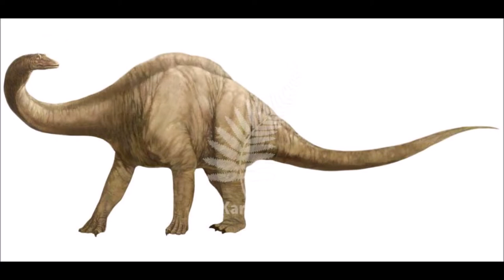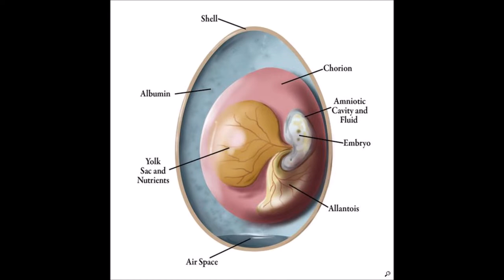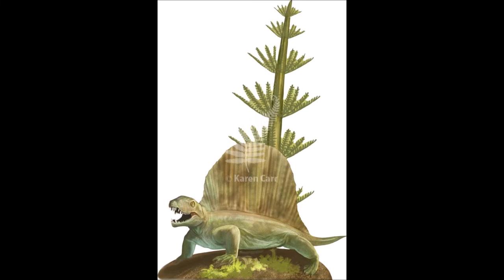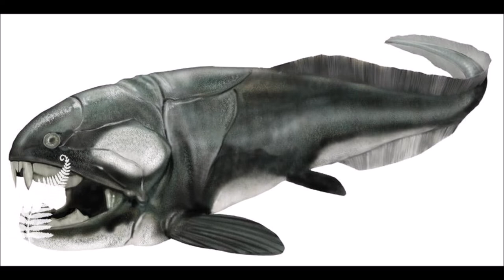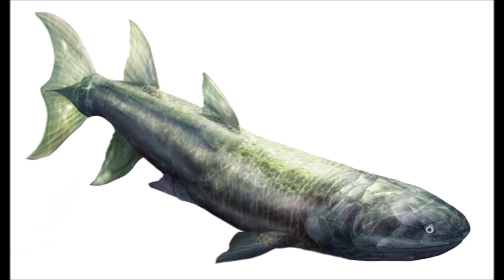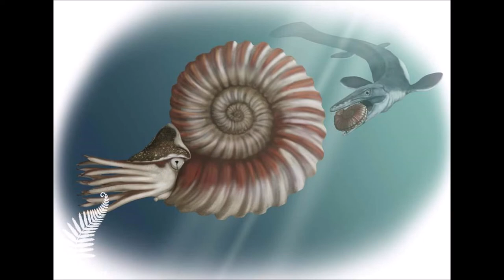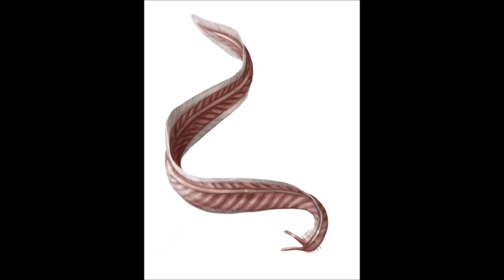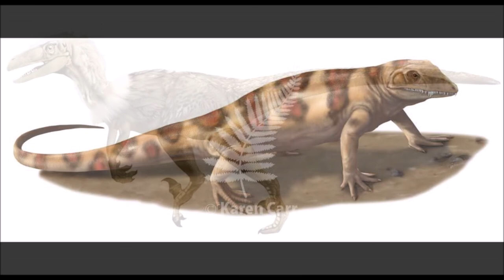DINOSAUR ART: Karen Carr